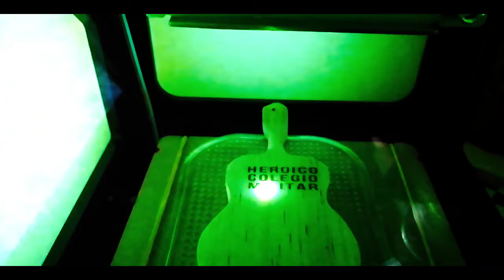Elaboración de L L A V E R O S (guitarritas)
En eta ocasión les dejamos un video demostración de la elaboración de unos llaveros a petición de un cliente. todo esto esta hecho de sobrantes de madera que sale en la elaboración de muebles, para no desperdiciar materia prima.

déjenme sus comentarios que les parece el video.